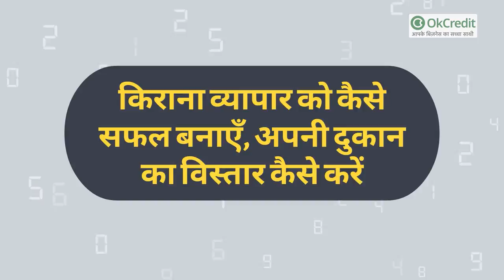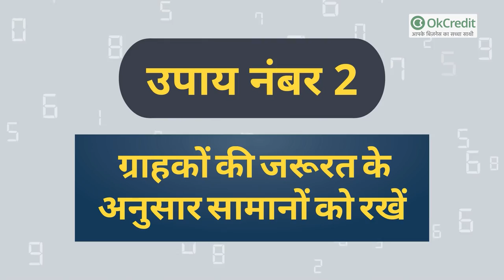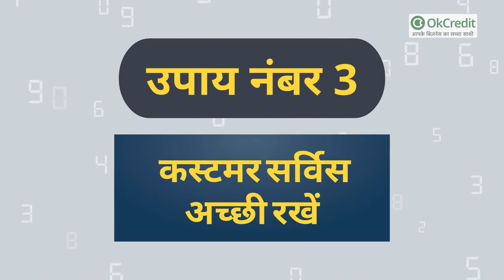Dukaan खोलने के बाद क्या किया जाए, जिससे दिन दो गुनी रात चौगुनी तरक़्क़ी हो 🔥🔥 | OkCredit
कई बार ऐसा होता है, कि हम दुकान खोल लेते हैं, फिर दुकानदारी शुरू कर देते हैं, अगर आपने सही जगह पर दुकान खोली है, तो आपको आसानी से ग्राहक भी मिल जाते हैं।
लेकिन कई लोग इस बात की शिकायत करते हैं, कि एक साल हो गया दुकान खोले, जितना कमा रहे थे उतनी ही कमाई है, या घर खर्च पूरा हो जाए उतना कमा लेते हैं। ऐसे में कई बार वो परेशान हो जाते हैं, कि यदि उनका खर्चा बढ़ गया तो कैसे मैनेज करेंगे, क्योंकि कोई और साधन तो है नहीं कमाई का। आज ऐसे हो लोगों के लिए लेकर आए हैं इस वीडियो को जो यह सोचते हैं, कि दुकान खोलने के बाद क्या किया जाए, जिससे दिन दो गनी रात चौगुनी तरक़्क़ी हो, और पैसों की तंगी ख़त्म हो जाए। आपका व्यापार इतना चले कि एक और दुकान खोलने की नौबत आ जाए।